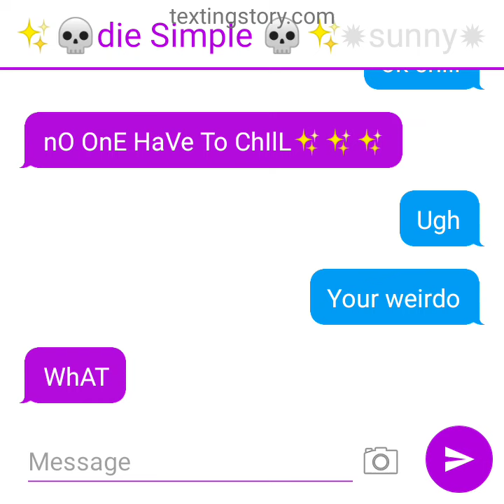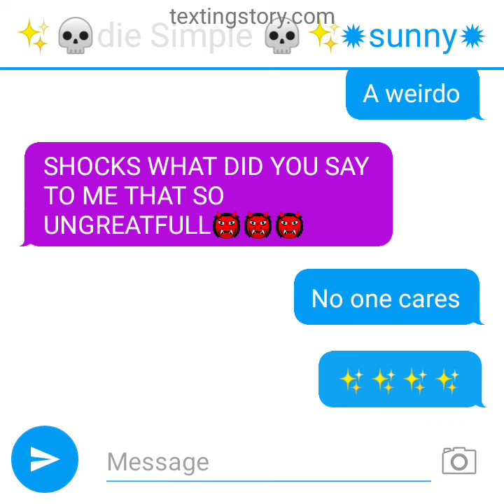cringey text story💀💀💀💀